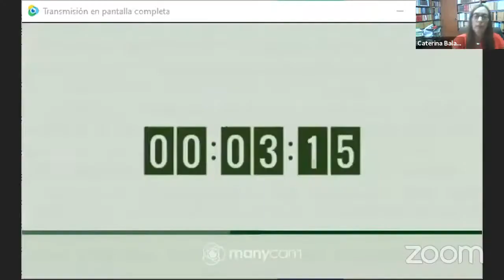Algunas reflexiones sobre la propiedad urbana y el Proyecto de Ley de Ciudades Comunales.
Caterina Balasso hace importantes reflexiones e importsntes aportes ante la pretensión de crear las llamadas ciudades comunales en especial sobre su constitucionalidad.